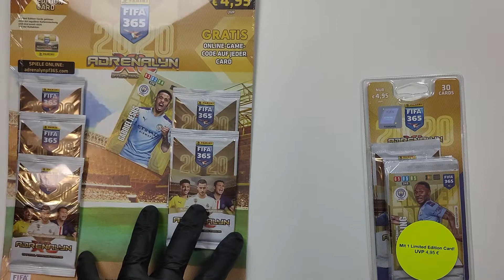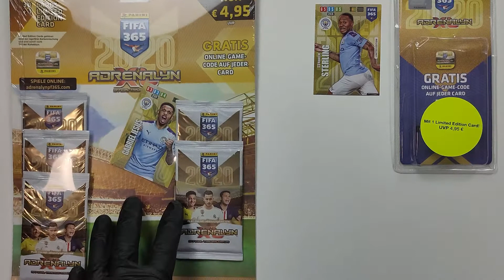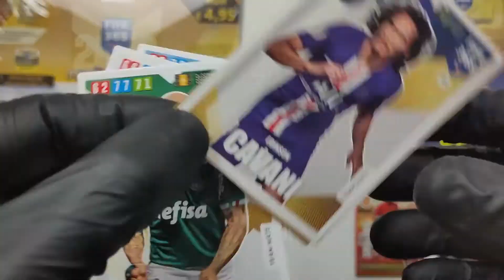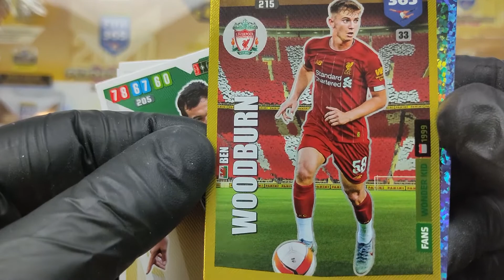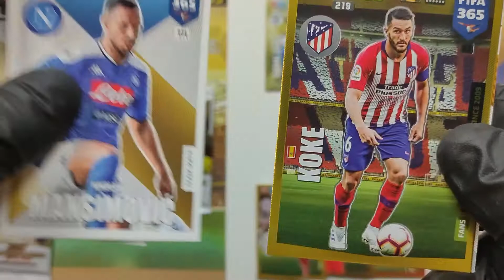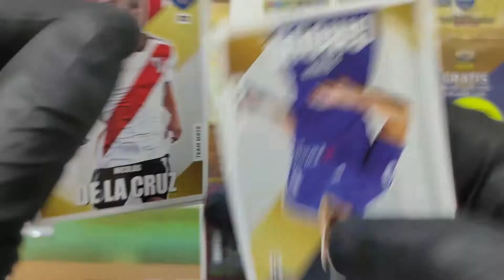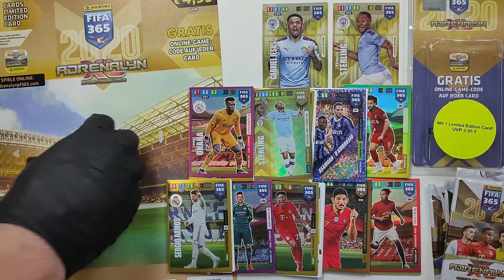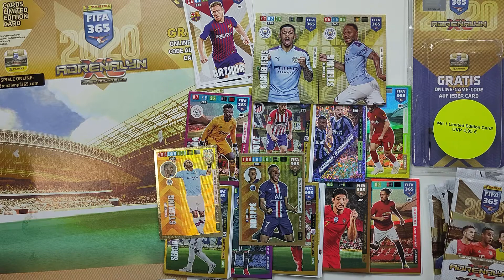ADRENALYN XL FIFA 365 2020 | Unboxing paquete con Cartas edición Limitada Gabriel Jesús y Sterling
¡Muy buenos días, muy buenas tardes, muy buenas noches gente! ¡Que tal! ¿Cómo estamos?

Seguimos con la colección de ADRENALYN XL FIFA 365 2020 con el UNBOXING de dos paquetes con cartas de edición limitada de Gabriel Jesús y Sterling del Manchester City.

(Si algún momento del vídeo está silenciado es por alguna reclamación de derechos de autor).